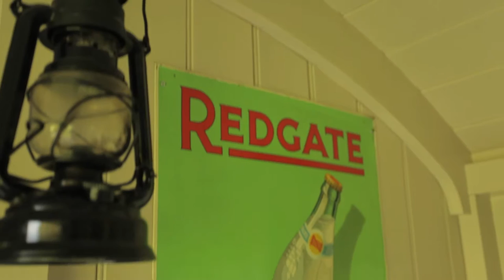Boundary - Canopy & Stars | Glamping in Hampshire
Boundary is Alex’s biggest project to date, literally speaking at least. As well as being longer than the other three huts at Wriggly Tin, the double doors on one side can be opened right up to create a generous feeling of space in the main living area and kitchen; a bright spring green inside and out gives a light airy feel. A clever system of removable bunks means that the hut can be tailored to comfortably sleep a couple, a group of four friends or a family of up to five, with a double bedroom and optional bunk to the left, and two single bunks tucked away to the right.

Sawday's Canopy & Stars is an inspected and selected collection of outdoor holiday experiences with a dash of eco-panache; treehouses, hay lofts, Gypsy caravans, converted horsetrucks and all sorts of glamping oddness. There's even an Iron Age roundhouse or two!